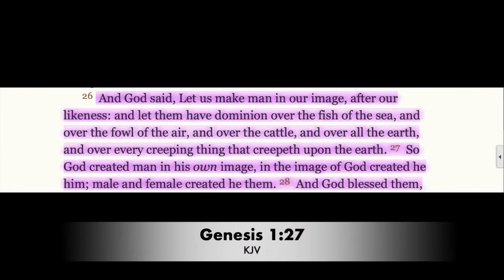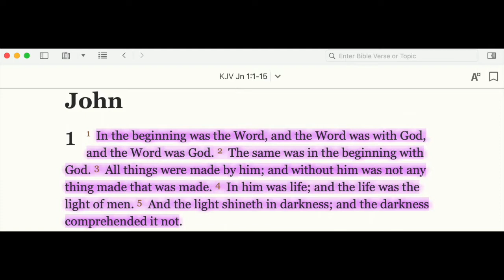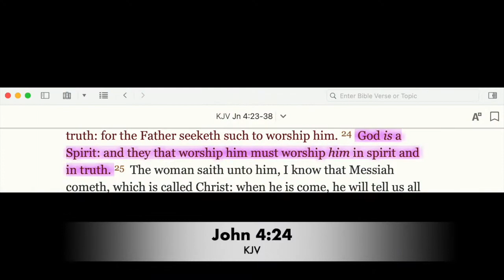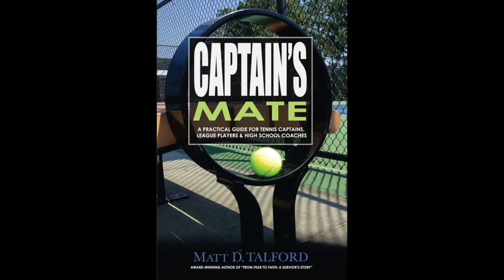QUESTION OF THE AGES: Should We Be Referring to GOD as "He" or "She?"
For ages, GOD /The Creator / The Most High / Source / The Divine (and many other titles used by people the world over) has been referred to in the masculine. In the past decade it seems that notion has come into question in several different circles, religions and spiritual disciplines. In this video, we explore that question and use scripture in the attempt to answer that question and put the argument to rest. Please watch the video and let us know your opinion.

* Stuck In An Elevator (Limited Edition Paperback available also available in Kindle and Apple iBooks)